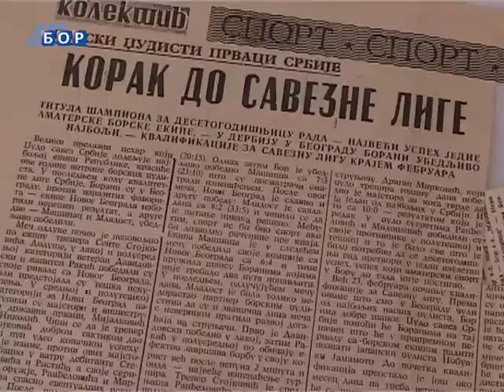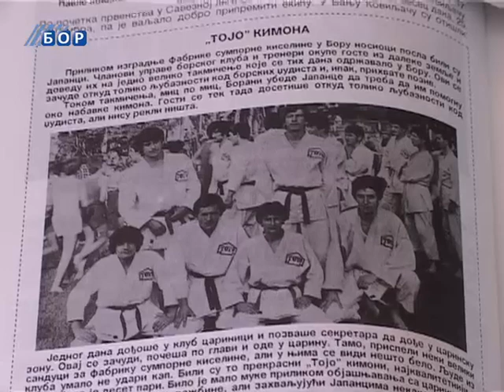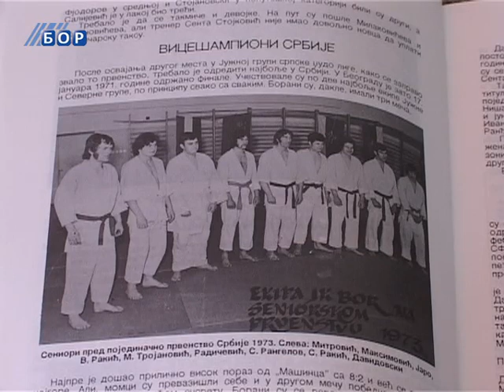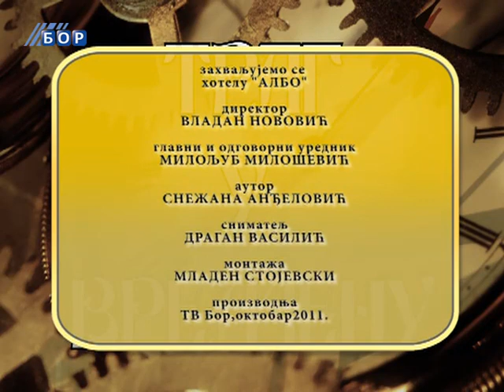Trag u vremenu (Senta Stojkovic), 8. oktobar 2011.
Televizija Bor